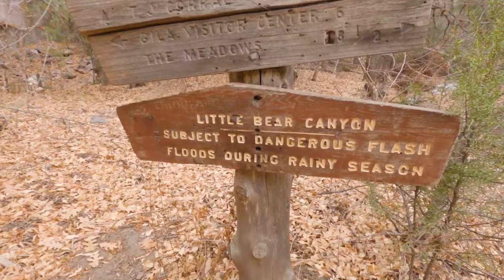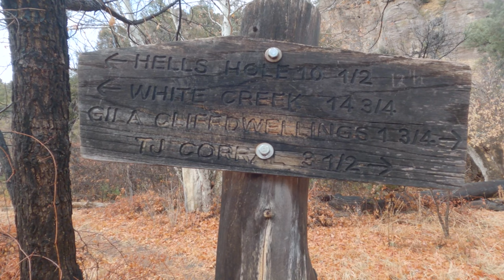Sometimes backpacking is fun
If someone were to ask me what backpacking is like, I think this is one of the videos I would send them to answer that question. There’s a reason some people describe it as type 2 fun.  I think a good backpacking trip is an amazing combination of type 1 and type 2 fun. This video is a short example of what I mean. If you’ve been backpacking before, you already know what I mean.

type 2 fun is described as: “miserable while it's happening, but fun in retrospect.”

Next cold adventure, with one million river crossings, I think I’ll buy some neoprene socks. Any suggestions for me?

What: Ultralight backpacking in the wilderness 4 day, 3 nights: About 38 miles of hiking total.
Where: Gila Wilderness, New Mexico
Route: Big Bear Canyon, Jordan Canyon, The Meadows, Woodland Park, Hells Hole Canyon, Hells Hole Cave, Woodland Park Trail #164
When: December 2021

Shot with a gopro hero9 (featuring a lot of timewarp)

1:00 First River Crossing
2:04 Tenth River Crossing
3:00 Jordan Hot Springs
3:16 First Night's Camp
5:54 I’m in pain
6:22 "At least it doesn't feel bad on your legs"
7:25 Echo on the Canyon Walls
8:21 Note to adults w/kiddos: Here I swear, under my breath. Can kind of hear it.
9:50 What an actual river crossing is like
11:06 River Crossing #57 My toes are in heaven
12:49 Second Night's Camp
15:45 Wished for and received Elk sighting
16:30 Third Night Camp-at the cave
17:00 Luke dries my underwear, in a cave over the fire.

17:29 I remember it’s Christmas. It's raining.
17:40 It's still raining…walking in the rain.
18:20 Yes, those are socks on my hands. My gloves were soaked + cold hands= socks on hands.